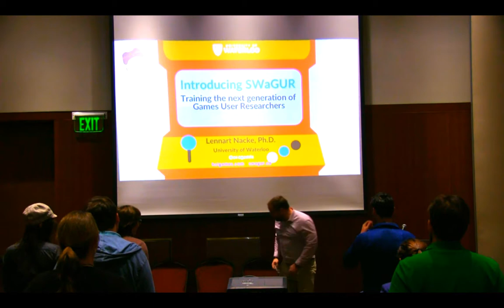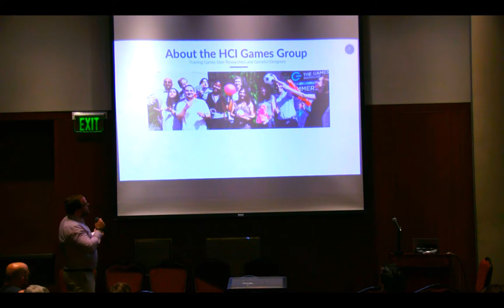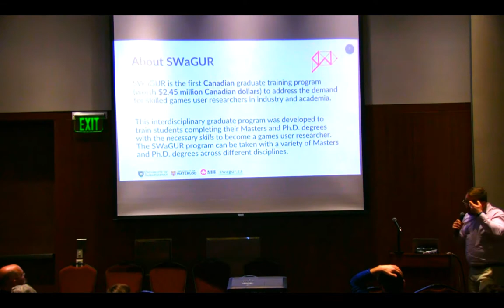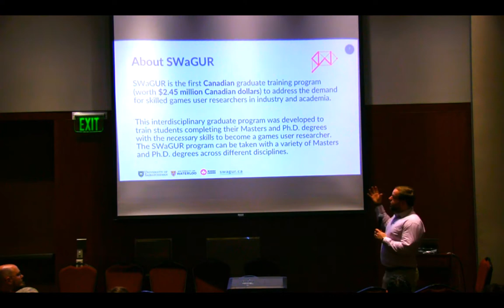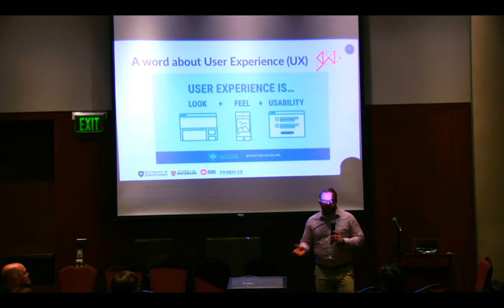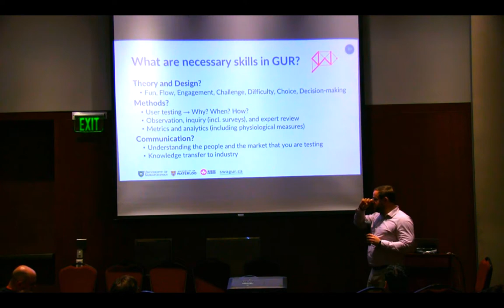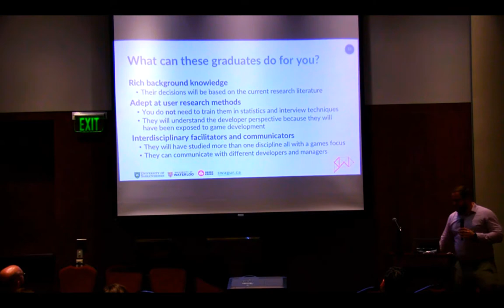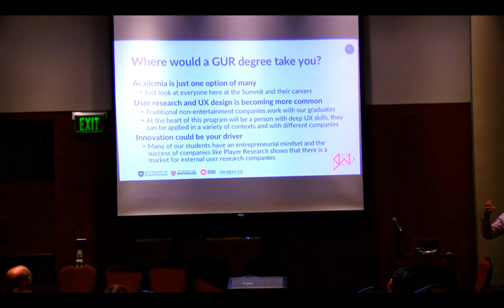SWaGUR – Training the Next Generation of Games User Researchers - GamesUR US Conference 2017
Lennart Nacke (University of Waterloo)